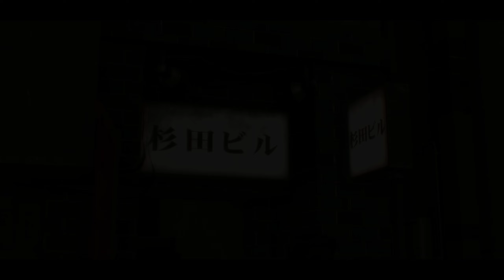Yakuza 0 Playthrough - Episode 12